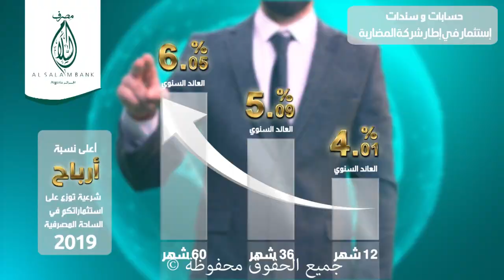إشهار مصرف السلام - Publicité Al Salem Banque